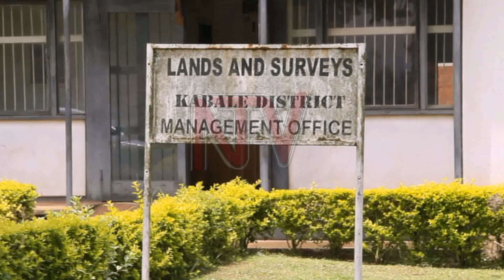Kabale district to construct airstrip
Kabale district leaders have concluded arrangements for government to establish an airstrip in Kabale district as an outstanding landing site for tourists to visit Lake Bunyonyi, the second deepest lake in Africa and one of the leading tourist destinations in Uganda. The decision was arrived at during the launch of the district Physical development plan with financial support of 300 million from the ministry of finance. This will boost tourism among many other developments in the district.